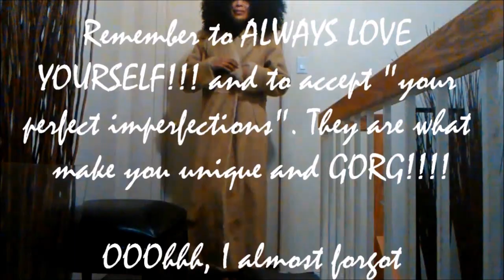HAUL (TRY-ON) - JONES NEW YORK, FASHIONOVA, ALDO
Hello Guys! So today I thought I'll share/ try-on some of my clothing gifts items for you. Sometimes we are often gifted stuff that we hate and feel torn about what to do with them. In this video, I also share my opinion on the subject. Of course I would love to hear yours. Do take a look and share your thought if you so desire.

Muaaaahhhhh. Love ya!

Instagram, Snapchat : HAUTE Style&HairXpektations